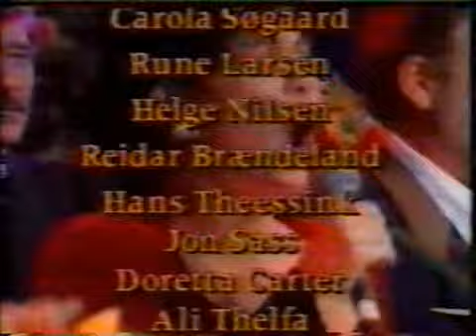Morten Harket - Swing Low Sweet Chariot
Live at Figaro